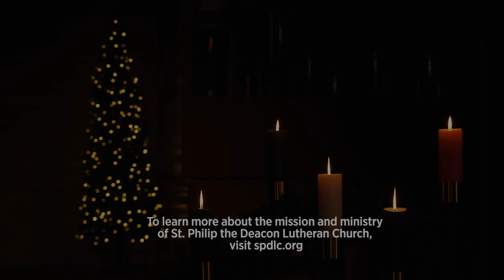SPDLC Advent Day #2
Pastors Tim Westermeyer, Mark Schmid, Cheryl Mathison, and Valerie Strand Patterson take turns sharing one daily Advent reading, based on Pastor Adam Hamilton's book, "The Journey, Walking the Road to Bethlehem." These devotional readings start on the first Sunday of Advent and end on Christmas Day.

We pray that these devotions will allow us all to reflect faithfully on who we are, where we come from, and where we are going—and that they will help us to prepare our hearts and minds for the coming of this “Word made flesh.”

Learn more about St. Philip the Deacon at spdlc.org.